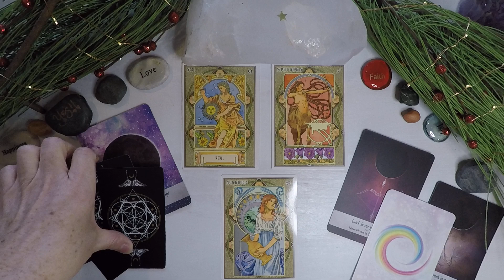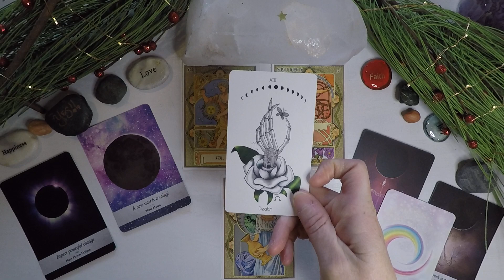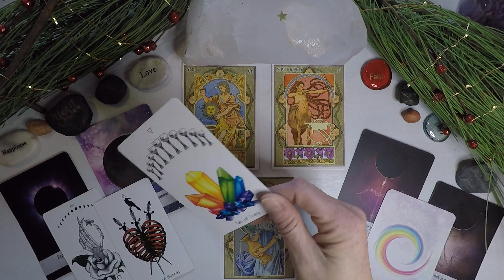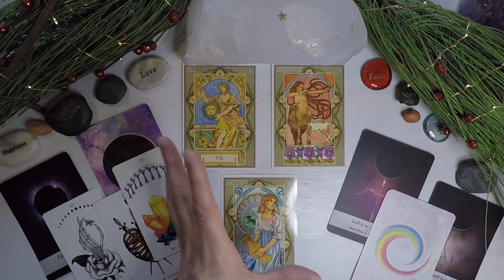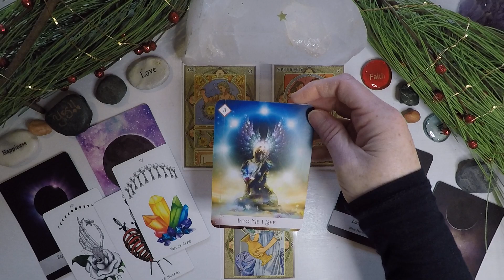Aquarius Solar Eclipse Reading - December 2020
🗓 Personal readings are available, click this link to schedule your session 🗓

Instagram.com/meredithofangelsoul

Cards Used In The Reading:
The Naked Heart Tarot by Jillian C. Wilde, Moonology Oracle Deck by Yasmin Boland and Nyx Rowan, Oracle of the 7 Energies by Collette Baron-Reid and Astrological Oracle by Lunaea Weatherstone and Antonella Castelli.

Intuitive readings provide wonderful personal growth opportunities. It is a joy to offer personalized card readings and channeled messages. Please know, most intuitive readers inform their friends and clients that an intuitive reading is considered entertainment and should never be a substitute for legal, financial or medical assistance of ANY kind. As such, Meredith and Angel Soul will not replace the advice of ANY licensed professional and will not take responsibility for actions taken by ANY individual regarding intuitive guidance.

All channeled messages via the AnnassavSoul Group Guides are the sole ownership of Meredith and Angel Soul. Channeled messages are confidential and will NOT be shared with any person or business entity. Your personal message may be shared at your discretion, though the material itself shall not be published in any way without the consent or acknowledgment of Angel Soul.